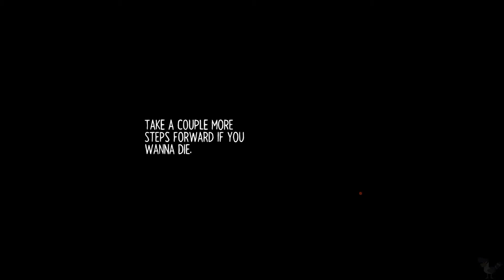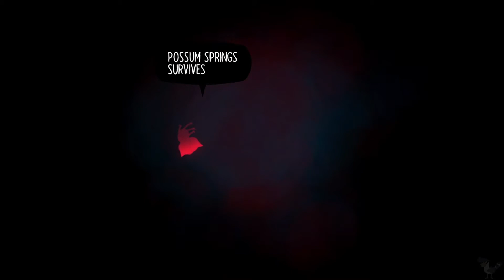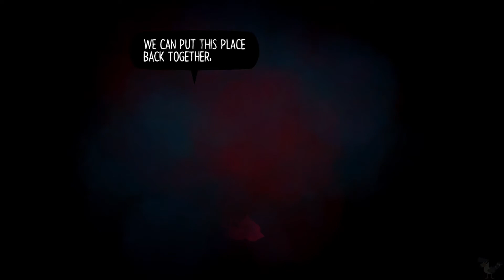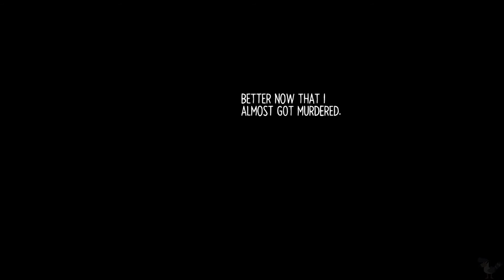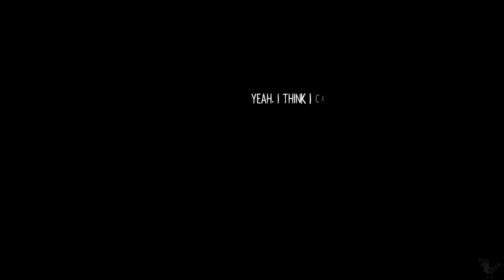Night In The Woods (25)- The hole at the center of everything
Mae goes alone to the mines to confront the people that tried to murder her, but was saved by Gregg. Going deeper into the hole we find out the murder cult that has been killing people are just a bunch of crazed boomers, however we also find out they're the ones they killed Casey. Mae's perception of reality still distorts during the way, after taking the elevator, the same guy that's been following Mae (called Eide) does a final attempt at taking her away, but was ultimatedly saved by her own wits but also Angus pulling the lever to the elevator which caused him to get Eide's arm ripped off. While trying to look for an exit Mae spaces out for a moment, with her full realization of the events, then the gang ends up in Germ's well at the backyard, finally being saved by him.